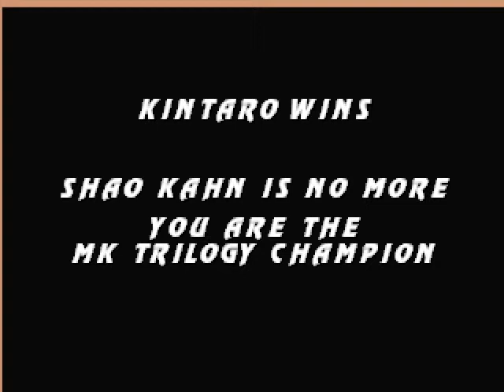Mortal Kombat Trilogy Arcade Playthrough With Kintaro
enjoy you guys i finally got my playstation emulator running again and i decided to do a playthrough of one my favorite childhood games enjoy the video you guys and you will more playthroughs of your favorite playstation one classics like,subscribe,and comment